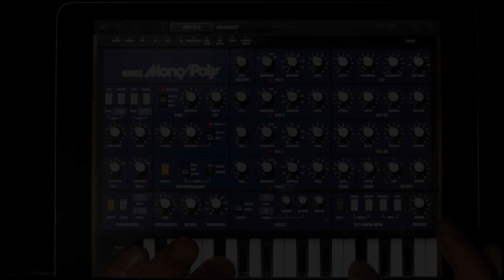Korg iMono/ Poly iOS App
Trying out the new app from Korg, based on the Mono/Poly synthesizer from the 1980s. The arp presets are great. Haven't dug in deep yet, but it sounds amazing.